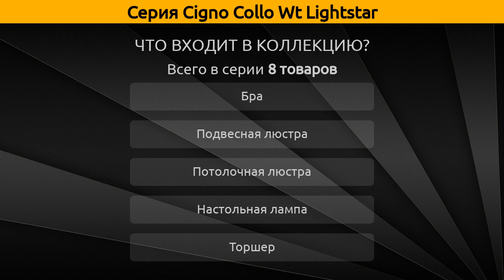Cigno Collo Wt Lightstar - подвесная люстра, потолочная люстра и бра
Коллекция "Cigno Collo Wt" от бренда Lightstar включает 8 товаров, а в частности это подвесная люстра, потолочная люстра, бра, настольная лампа и торшер.

Серия Cigno Collo Wt Lightstar состоит из следующих артикулов:
Подвесная люстра - 751126, 751246;
Потолочная люстра - 751026, 751186;
Настольная лампа - 751926;
Торшер - 751766;
Бра - 751636, 751656;